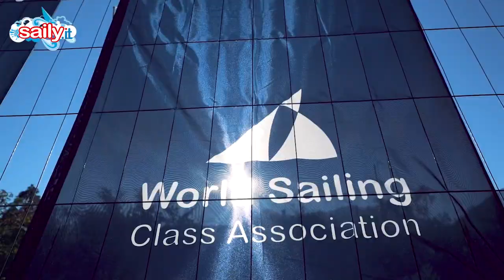Riccardo Pianosi, bronzo al mondiale Kite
IL PRIMO MONDIALE FORMULA KITE DEL CICLO OLIMPICO - Parla il 16enne Riccardo Pianosi, che a Torregrande (Oristano) ha conquistato un terzo posto molto significativo, alle spalle di due francesi, nella nuova specialità della vela olimpica per Parigi 2024